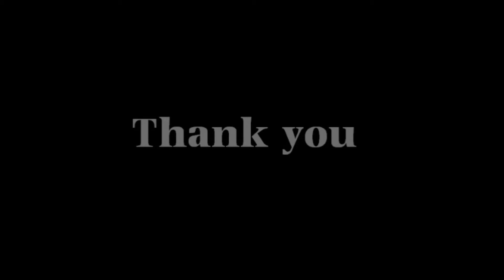### มัลดีฟ..เขื่อนศรีฯ ###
คลิปเปิดตัว กระทู้   ###  มัลดีฟ..เขื่อนศรีฯ  ###